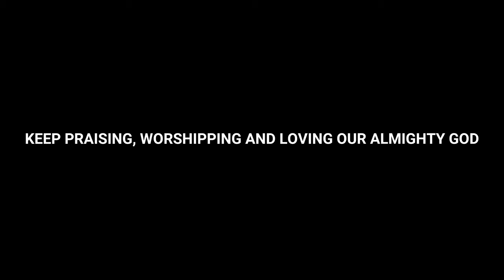CLOWN TRIGGER FISH AT RED SEA SAUDI ARABIA. IS THIS VENOMOUS? GOOGLE😂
GOD IS OUR ULTIMATE PROVIDER